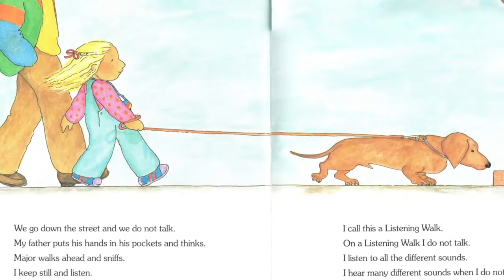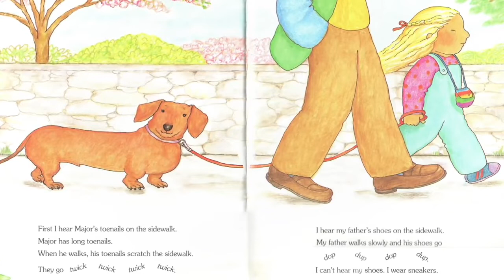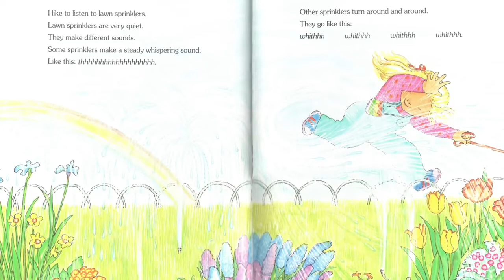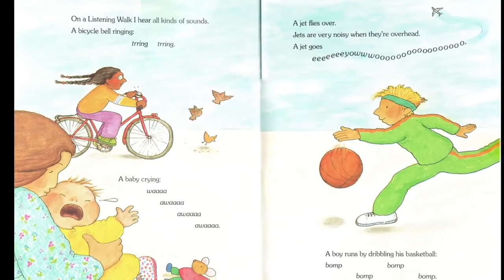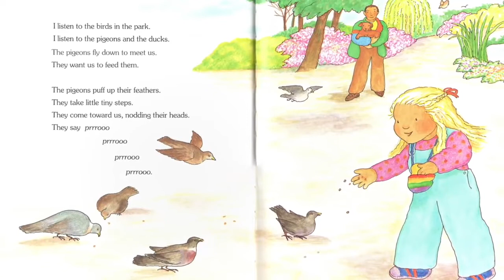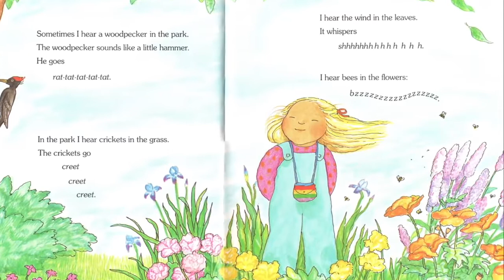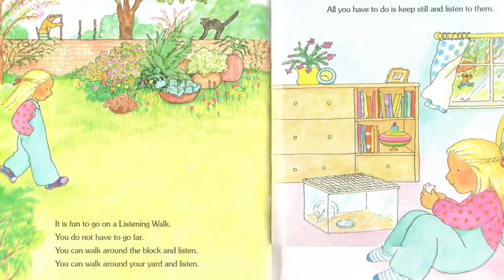Listening Walk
A read-aloud of the book, "The Listening Walk";  an at-home activity, wherein you can keep track of all the things you hear around your house or neighborhood; and join me again at the end of the video to tag along on a listening walk with Mr. Dahm.